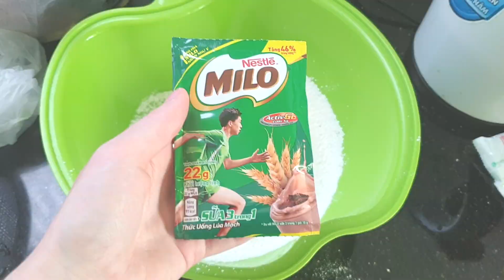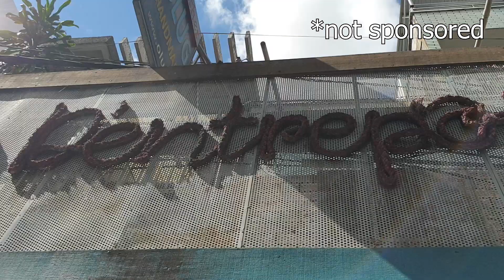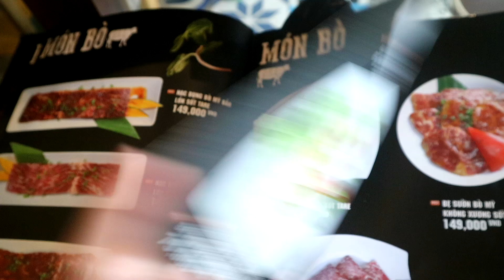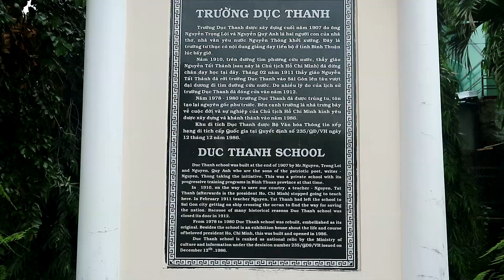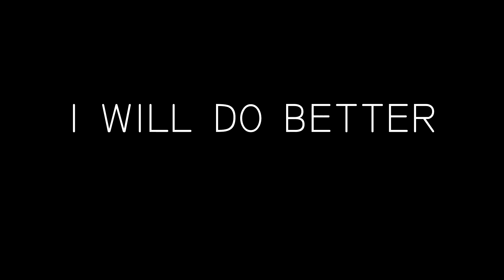Mui Ne Red Sand Dunes || Where to go in Mũi Né, Vietnam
Visting Mui Ne, Vietnam? Find out whether the red sand dune tour is actually worth it and what you can do once you're there.

Mũi Né is a beach resort town along the South China Sea in Southeast Vietnam. With a long, palm-lined stretch of sand, it has steady wind conditions (in the dry season) that make it a top destination for windsurfing, kitesurfing, sailing and other water sports. It’s also a popular weekend getaway from Ho Chi Minh City, with a busy strip of hotels, restaurants and shops.

This itinary will help you decide what to do in Mui Ne on your second or last day in Mui Ne/Phan Thiet. First we went to the red sand dunes just a 15 minute drive from our airbnb in Phan Thiet (check out the airbnb in previous vlog). Next we went to get Korean BBQ at Bulgogi BBQ. Then we went to the Duc Thanh School museum in Phan Thiet where Ho Chi Minh taught for a year. And finally we spent the evening on the beach and explored the Mui Ne market.

Check out the previous Mui Ne vlog
Travelling to Mui Ne by Vietnamese Train || 24 Hour Travel Guide Mũi Né || The Fairy Stream

I would love to hear from you guys so just pop me a message and I will respond ASAP!